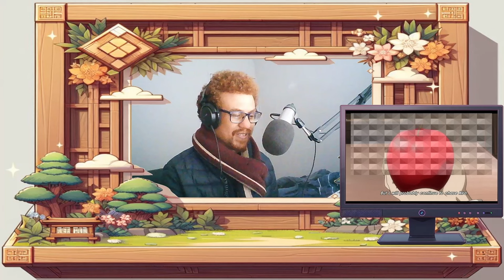I never saw this coming!! - Death Note Ep 9 Reaction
Hey fam! 🌟 Get ready for an absolute rollercoaster of emotions because today, we're diving deep into the world of anime reaction videos! 🎭✨

🔍 Curious about the best anime reaction videos out there? Look no further! We've curated a collection that's bound to leave you on the edge of your seat, itching for more! From epic battles to heartwarming moments, we've got it all.

😂 Brace yourselves for a laughter-packed journey as we explore the realm of funny anime reaction videos. You won't be able to contain your giggles as we witness some of the most unexpected and hilarious moments the anime world has to offer. Get ready for a serious ab workout from all the laughing!

🤔 Ever wondered how different anime characters react to certain situations? Our "anime reaction to" series is here to satisfy your curiosity. Whether it's heartwarming reunions, jaw-dropping plot twists, or tear-jerking farewells, we've got the reactions covered. Prepare for an emotional rollercoaster!
So, grab your favorite snacks, get comfy, and join us on this anime adventure! Let's dive into the world of anime together! 🚀🌈